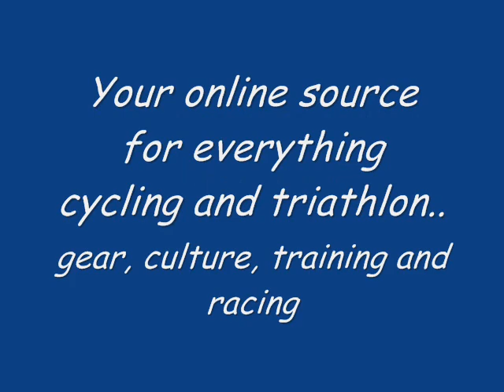RACERGIRL Television Preview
An intro to the newest addition to the racergirl.com family